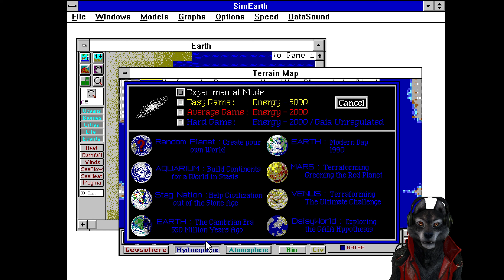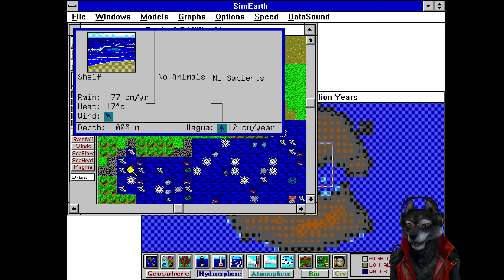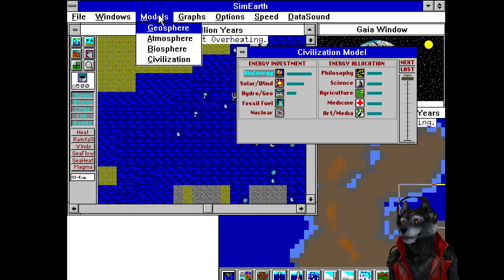SimEarth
That face!

SimEarth: The Living Planet (aka 模擬地球, SimEarth: Der lebende Planet, Sim Earth, シムアース) is a video game published in 1990 on DOS by Ocean Software Ltd.. It's an educational and simulation game, set in an ecology / nature theme, and was also released on Amiga, Sharp X68000 and TurboGrafx CD.